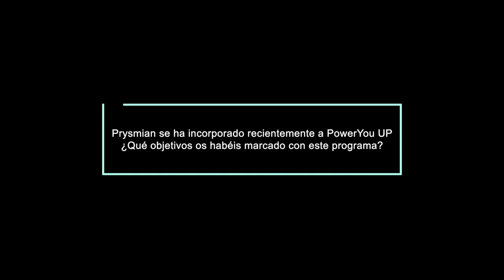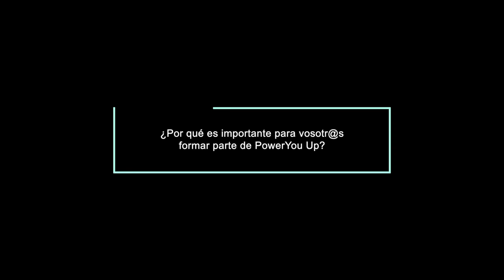PowerYou Up facilita el acceso al mundo del empleo de las personas con discapacidad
Raquel Mogollon, Iberia People Development & Talent Acquisition Manager en Prysmian, habla con nosotros sobre la participación de la compañía en el programa PowerYou UP de Fundación Human Age Institute.